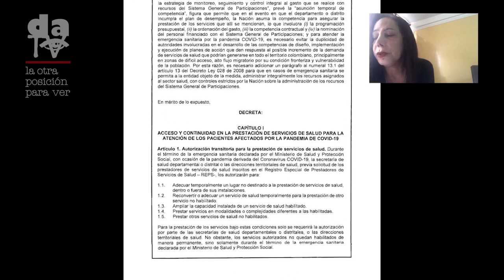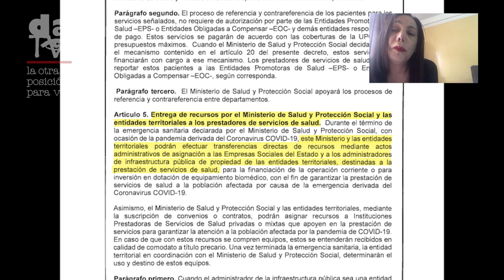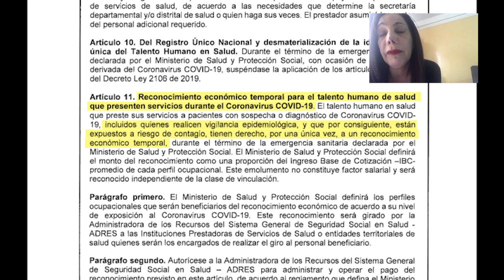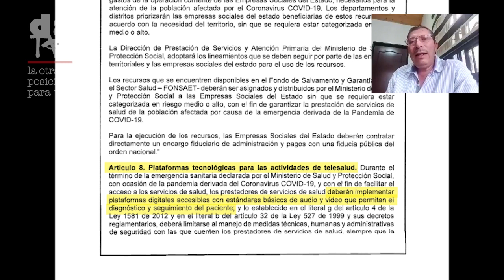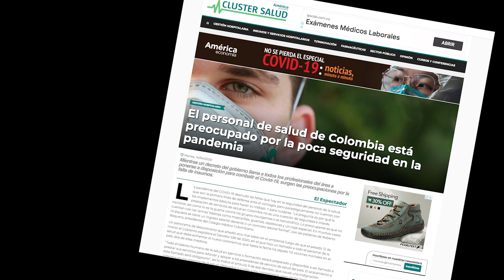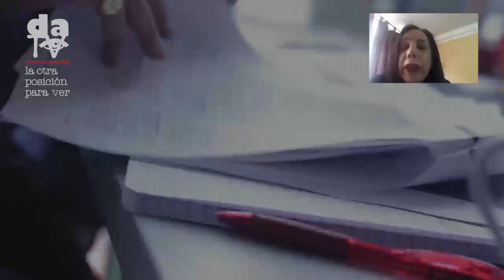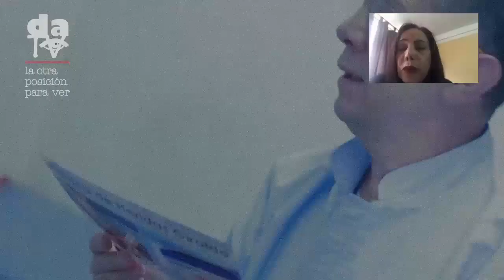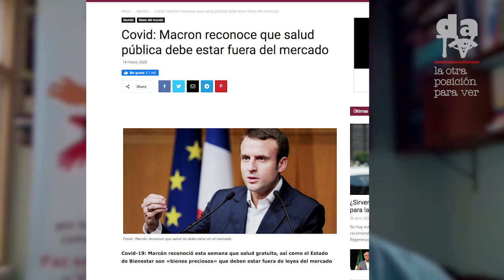Trabajadores de la salud y el Decreto Nº 538/20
El Decreto 538/20, con el cual el gobierno obliga a todo el talento humano vinculado al sector salud a prestar sus servicios, sin importar en que condiciones, recuerda que los trabajadores de este sector padecen de manera directa las consecuencias  de la ley 100/93 y la flexibilización laboral que potenció. Más de 50 médicos afectados por el Covid, 47 auxiliares de enfermería y 16 enfermeras, con 4 decesos, recuerdan que la salud es un derecho para la vida y no una obligación para la muerte.